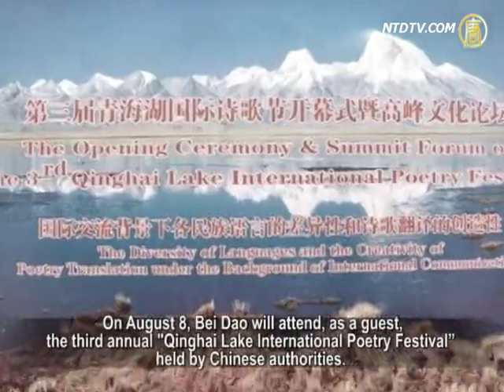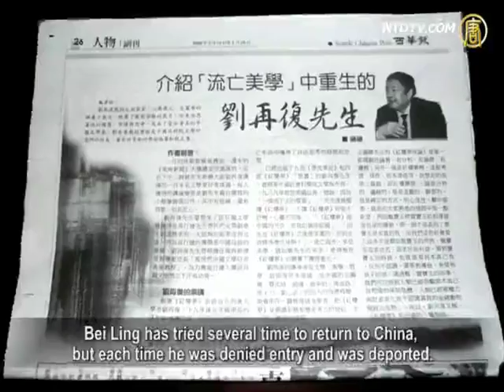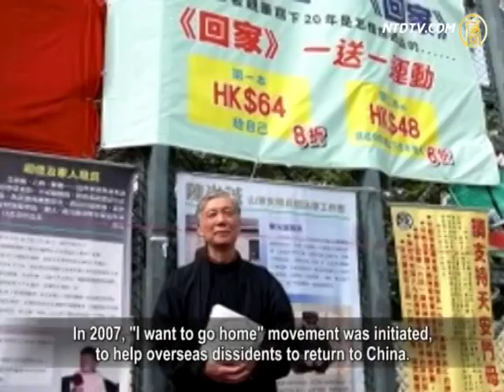Bei Dao Returns to China?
"June Fourth dissident poet" Bei Dao for the first time
received invitation from Chinese authorities to return to China.
Bei Dao has been in exile overseas for over 20 years.

Commentators say that the Chinese Communist Party (CCP)
tries to divide overseas dissidents by inviting Bei Dao back.
They also call on Bei Dao not to be trapped by the CCP again.

Bei Dao, formerly known as Zhao Zhenkai,
was born in Beijing in 1949.
An internationally recognized poet,
he won the Swedish PEN Literary Award,
Free Writing Award of PEN Center in West America,
Guggenheim Fellowship.
He is an Honorary Life Fellow of American Academy of Arts.
He was twice nominated for Nobel Prize of Literature.

Due to supporting the students in the Tiananmen movement,
Bei Dao was blacklisted by the CCP,
and has since lived in seven foreign countries.

On August 8, Bei Dao will attend, as a guest,

the third annual "Qinghai Lake International Poetry Festival"
held by Chinese authorities.

Then how does the public see Bei Dao's return to China?

Wei Jingsheng
(Chair, Overseas Chinese Democracy Coalition):
It is no positive signal.
It must be part of the "united front policy" of the CCP.
But Bei Dao's case is more complicated.
It seems that he tried to go back several times.
While some people wanted to win him over; others objected.
I guess this time he will not be successful either."

In 1994, Bei Dao planned to return to China,
but upon arrival in Beijing, he was deported to the U.S.
In October 2001, Bei Dao was allowed to return to China
to attend his father's funeral.

Bei Dao has revealed that he was under close monitoring
in China, forbidden to leave Beijing without permission.

Liu Yinquan (Chief Executive of
Anti-Political Persecution Alliance of China):
No matter in what way, they [e.g. Bei Dao] are happy to
be able to go back,
but when they see things not as they imagined,
they will certainly feel disappointed."

In the past few years,
Bei Dao tried to return to China, but was always rejected.
In 2002, Bei Dao announced to withdraw from
the U.S.-based organization Human Rights in China.

Wei: The CCP has been trying to "buy" overseas dissidents.
This has been the policy since Hu Jintao took office.
This can at least soften their opposing stance.
Bei Dao is no exception.
Since there is chance to return to China,
his criticism of the CCP has been reduced.

Since he came to teach in Hong Kong in 2007,
Bei Dao has maintained a relatively low profile.
The public believes that he has intentionally stayed away
from politics and avoided politically sensitive topics.

Dissident poet Bei Ling, now in Taiwan, says that

the CCP authorities always require dissidents to
"kneel down" being allowing them back.
"They even have you sign an agreement,
promising not to be involved in political activities."
Bei Ling has tried several time to return to China,
but each time he was denied entry and was deported.

Dissident scholar Liu Zaifu, after years of silence,
has also been invited back for academic purposes.

Liu Yinquan: [the CCP] intentionally disintegrates
the dissident groups, inviting back those they can win over,
in order to show its openness.

So as dissidents, we should see through the CCP's tricks,
not to be deceived, or to be their tool of control."

In recent years, CCP has been forbidding
overseas dissidents from returning to China.

These people include poet Bei Ling,
president of the Independent Chinese PEN Liao Tianqi
and British writer Ma Jian who has a Home Visit Permit.

Well-known writers Wang Ruowang and Liu Binyan
have died overseas.

Apple Daily in Hong Kong commented that
Beijing has kidnapped Chinese people's right to return home.
This has in turn caused Chinese people
to fight back for that very right.

In 2007, "I want to go home" movement was initiated,
to help overseas dissidents to return to China.
In 2008, Wang Juntao, Wang Dan, Yang Jianli and Hu Ping
started the movement to fight for their rights to return to China.

By 2009, Feng Zhenghu from Shanghai had been
denied entry eight times, but he kept trying,
attracting the attention from international societies.
Feng eventually was allowed to return to China.

NTD reporters Liu Hui, Wang Ziqi and Wang Mingyu